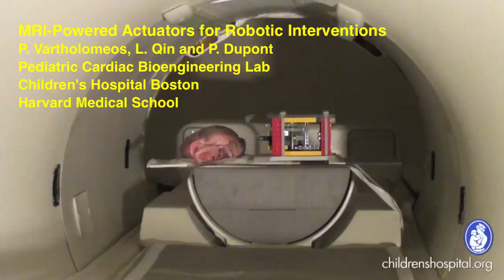MRI-powered Needle Driving Robot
Needle driving robot powered by a clinical MRI scanner penetrating a porcine heart.